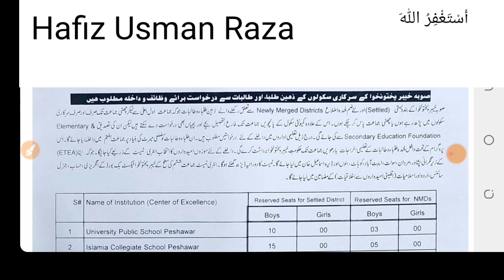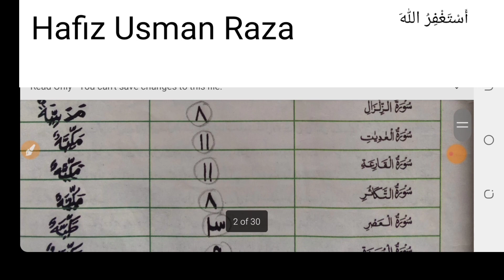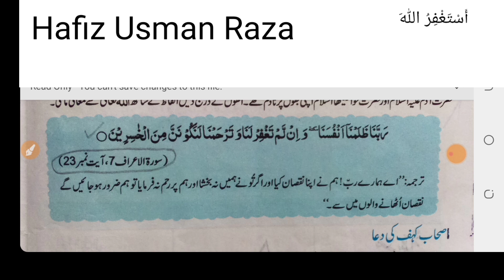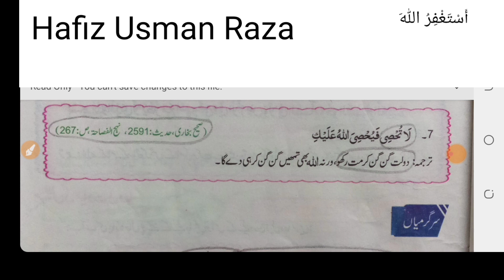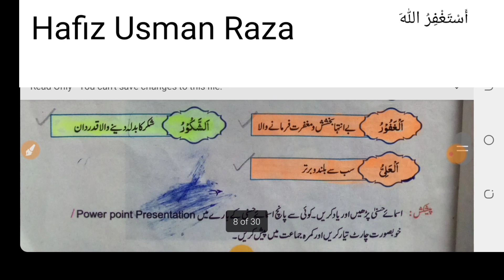Class 6 Islamiat Chapter 1 | etea scholarship for class 6th 2022 | etea test preparation class 6th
islamiat class 6 chapter 1 punjab textbook,
islamiat class 6 punjab text book,
islamiat book class 6,
islamiat class 6 national book foundation,
class six islamiat book,
6 class islamiat book,
class 6 islamiat book chapter 1,
sindh text book islamiat class 6,
class 6 islamiat chapter 1,
punjab text book islamiat class 8

Class 6 Islamiat Chapter 2 | etea scholarship for class 6th 2023 | etea test preparation class 6th

Class 6 Islamiat Chapter 3 | etea scholarship for class 6th 2023 | etea test preparation class 6th

Class 6 Islamiat Chapter 3 Part 3 | etea scholarship for class 6th 2023 | etea test preparation

Class 6 Islamiat Chapter 3 Part 4 | etea scholarship for class 6th 2023 | etea test preparation

Islamiat Class 6 Chapter 6 | (hazrat khalid bin waleed) Fatiheen فاتحين حضرت خالد بن وليد | ETEA

Islamiat Class 7 Chapter 3 part 2 For all competitive exams

Islamiat Class 7 Chapter 6  ہدایت کے سرچشمے اور مشاہیر اسلام| اسلامیات| امہات المومنین رضی اللہ عنہن

Islamiat Class 7 Chapter 6 :حضرت امام حسن کی سیرت رضى الله عنه |حضرت سیدہ زینب بنت علی رضی اللہ عنہا

Islamiat Class 7 Chapter 6 : علماء و مفکرین |امام بخاری شافعی اور امام احمد ابن حنبل رحمۃ اللہ علیہم

Islamiat Class 7 Chapter 6 part 6: فاتحین (موسی ابن نصیر اور طارق ابن زیاد

Islamiat Class 7 Chapter 7: اسلامی تعلیمات اور عصر حاضر کے تقاضے